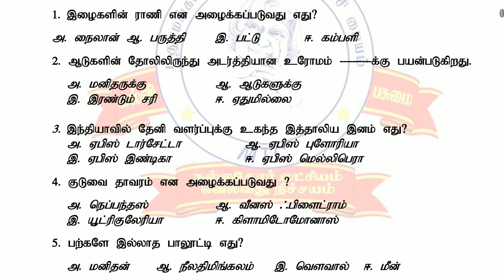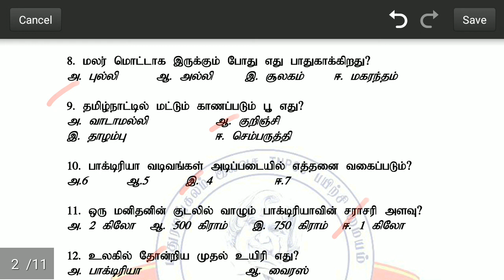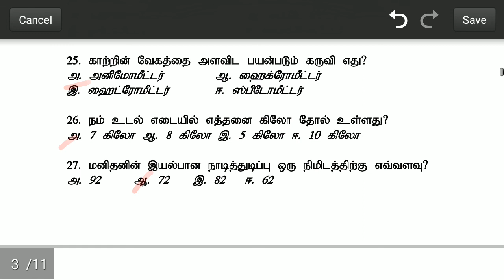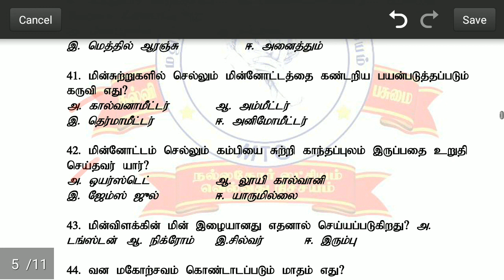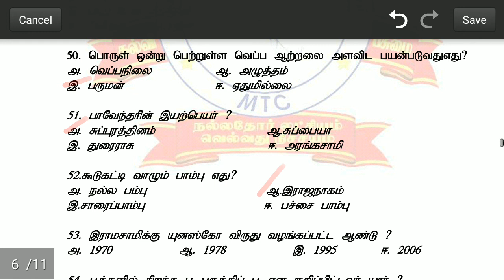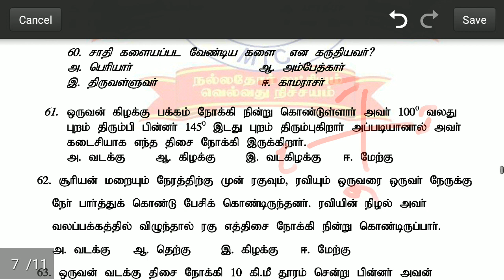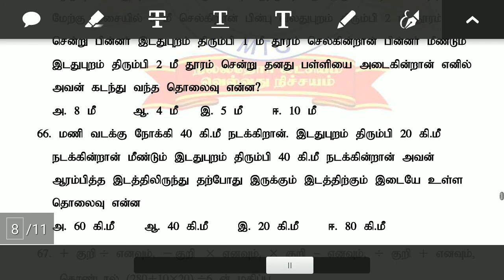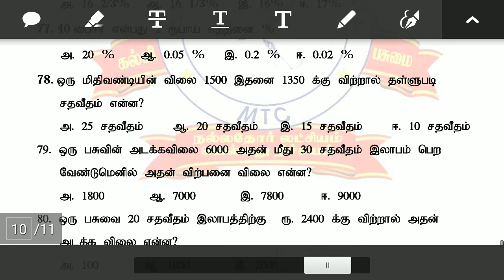TNUSRB Model Exam 2019 | TN Police Exam Question & Answers-05 | TNPSC, Group4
HARD WORKS NEVER FAILS